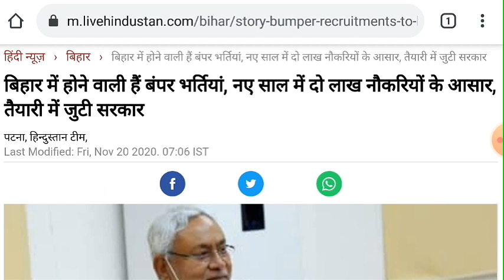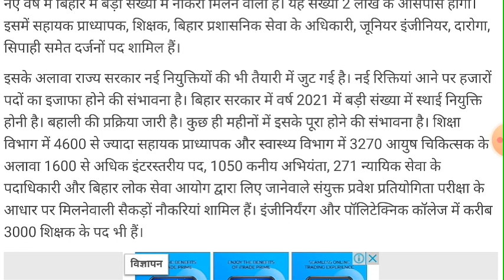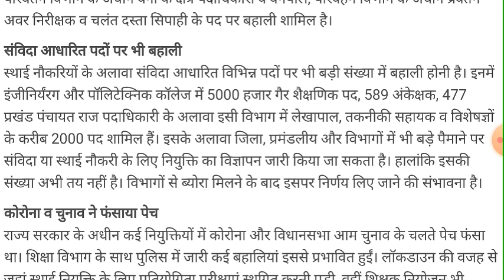बिहार सरकार का बड़ा फैसला | बिहार में 2 लाख पदों पर होगीं नियुक्ति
topic covered :-

anganwadi vacancy 2020 gujrat
anganwadi vacancy 2020 bihar
anganwadi vacancy 2020 up
anganwadi vacancy 2020 mp
anganwadi vacancy 2020 jharkhand
mp anganwadi vacancy 2020
krishi vibhag bharti mp
krishi vibhag bharti up
krishi vibhag bharti bihar
krishi vibhag bharti jharkhand
mppeb notification
mppeb notification 2020
mppeb recruitment 2020
mppeb vacancy 2020
mp data entry vacancy 2020
mp data entry recruitment 2020
latest jobs in mp
latest government jobs in mp
latest government vacancy in mp
latest government recruitment in mp
bihar police forest gourd
bihar forest gourd